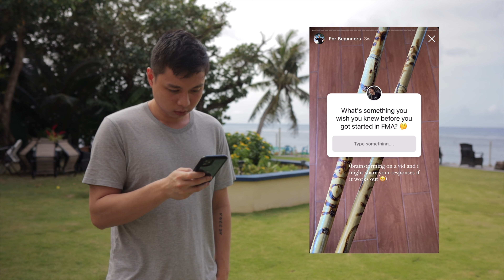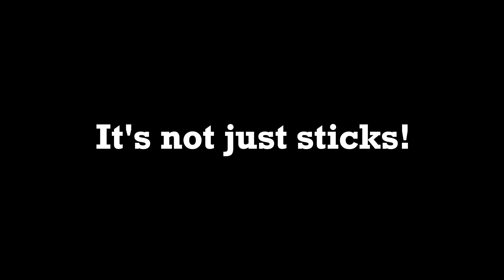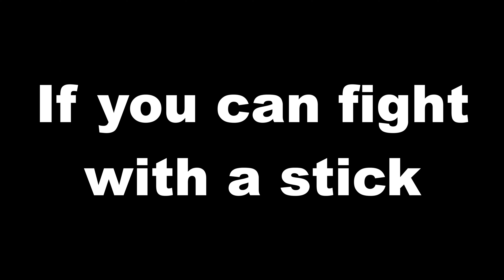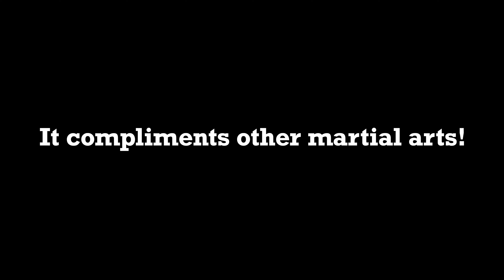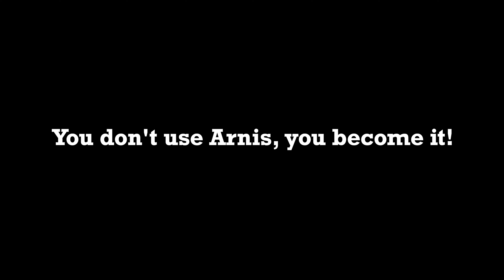6 Things to Know About Filipino Martial Arts (Kali/Arnis/Eskrima)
Sharing my thoughts on things worth knowing about FMA based on what I've seen and experienced so far. :D

Chapters"
00:00 Intro
01:38 There are many styles of Arnis.
02:48 There are many weapons in Filipino Martial Arts.
03:42 Sticks and Swords are different
04:39 There are different focuses in FMA.
05:53 It compliments other martial arts.
06:27 You don't "use" Arnis.
07:18 Guro Nathan Interview Excerpt
08:57 Closing

Leave a comment to let me know your thoughts, questions, and suggestions for future content!